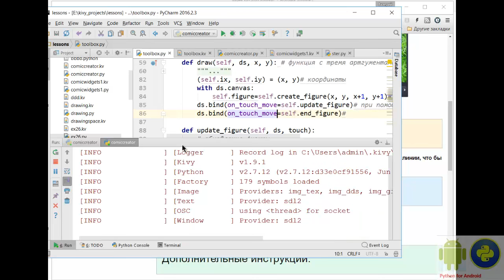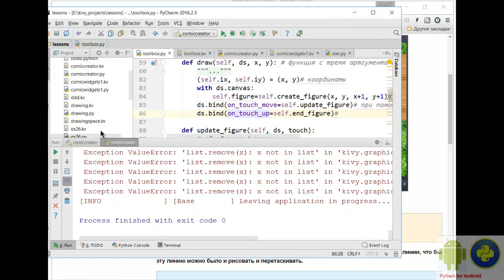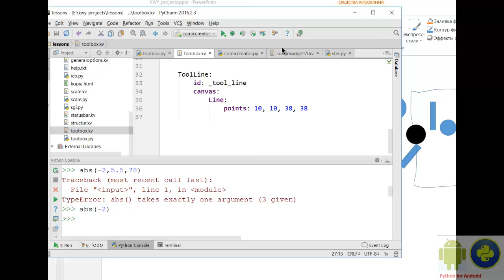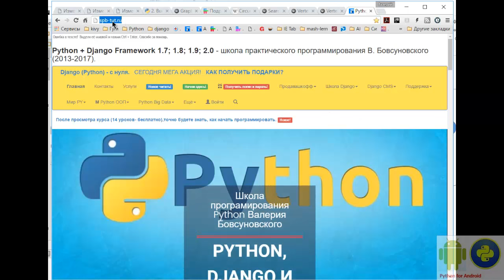Kivy (Python). Шаг 44. Создаём класс, который рисует линию и виджет.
Kivy Python подробное руководство.